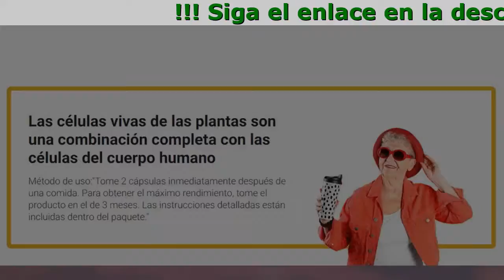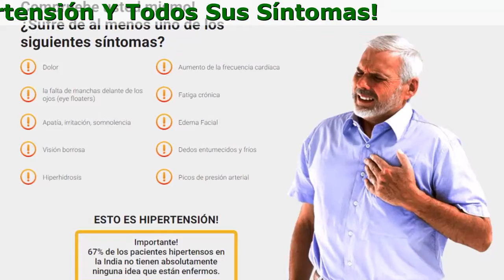Normaten Donde Comprar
Normaten: presión arterial normal desde su primer consumo. Acción prolongada.
Ataca la causa de la enfermedad, reduciendo a cero el riesgo de derrame cerebral e infarto.

- Seguro para cualquier edad Efectivo en las etapas I, II y III de la hipertensión.
- Normaliza la presión arterial dentro de las primeras 6 horas debido a los bioflavonoides.
- Restaura el tono y la elasticidad de los vasos sanguíneos con un solo tratamiento.

¡Compruébalo tú mismo!
¿Padeces al menos uno de los siguientes síntomas?

- Visión borrosa
- Taquicardia
- Puntos negros ante los ojos (miodesopsias)
- Picos de presión arterial
- Fatiga crónica
- Dedos adormecidos y fríos
- Hiperhidrosis
- Dolores de cabeza
- Apatía, irritación, somnolencia
- Edema facial

Normaten elimina las 5 causas principales de la hipertensión

- Aumento del nivel de azúcar en la sangre
Reduce el nivel de azúcar en la sangre, previniendo la diabetes gracias a los extractos de orégano y cola de caballo.
- Varicosidad y trombosis
Mejora la circulación sanguínea, desintegra los coágulos y refuerza las paredes de los vasos sanguíneos debido al contenido de conos florales concentrados, conocidos como lúpulo (Humulus lupulus).
- Toxinas en los vasos sanguíneos
Mejora la actividad cardíaca, limpia los vasos sanguíneos de residuos gracias a los bioflavonoides obtenidos del café verde y el espino.
- Exceso de peso
Estimula el adelgazamiento, el metabolismo y el funcionamiento de los riñones gracias al extracto de melisa.
- Sistema nervioso sobrecargado (estrés, insomnio, etc. )
Alivia la ansiedad gracias al contenido de la raíz de valeriana y de la agripalma.

Comentarios de personas que apreciaron el efecto de Normaten

Hace algunos años, recibí un tratamiento en el sanatorio de Florida. Allí se investigaba un nuevo remedio para la hipertensión. Sin duda, tenía miedo. Pero, ¿qué otra cosa podía hacer? Ningún otro remedio me ayudaba, así que decidí intentarlo. Por suerte, estaba en un grupo que tomaba Normaten, y no el placebo. Dos horas después, mi presión se normalizó. Poco a poco, empecé a sentirme mucho mejor! Estoy muy contento de haber participado en el ensayo del producto en ese entonces. Ahora, mi PA siempre está en norma.
Diego, 44, Guadalajara

Tengo 51 años. Hace 3 años me diagnosticaron hipertensión en nuestra clínica. Un soplo cardíaco y así sucesivamente. Padecí pero no hice nada al respecto. Hace 6 meses, a juzgar por todos los signos, tuve un micro infarto. Entonces, naturalmente, me asusté, pero me negué a tomar las pastillas que me recetaron de inmediato. La química es dañina, eso todo el mundo lo sabe. Pero no tenía ni idea de qué hacer. Afortunadamente, me encontré con un viejo amigo que me recomendó Normaten. Ahora, como pueden adivinar, NADA me preocupa. Mi presión es normal, ¡estoy sano como un caballo!
Marco P. 51 años, Monterrey